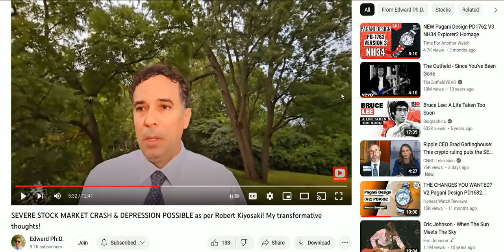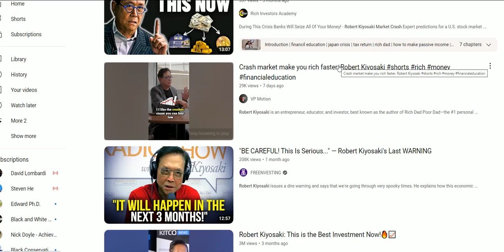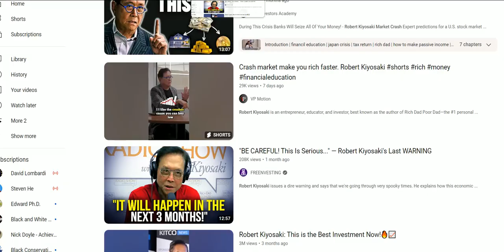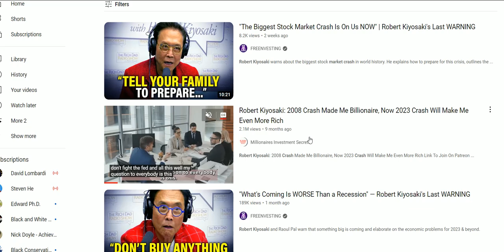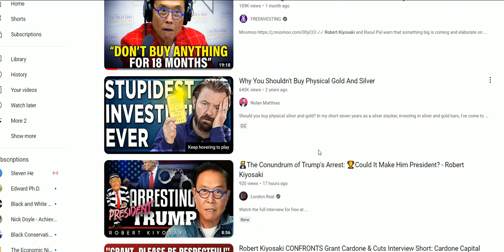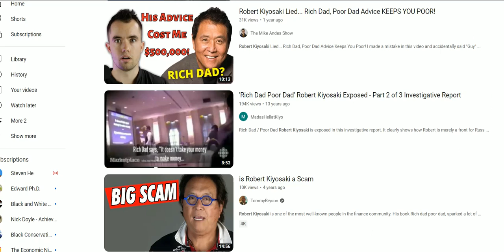Is Robert Kiyosaki Right About A Market Crash? EDWARD PHD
Is Robert Kiyosaki Right About A Market Crash?  Let's Find Out